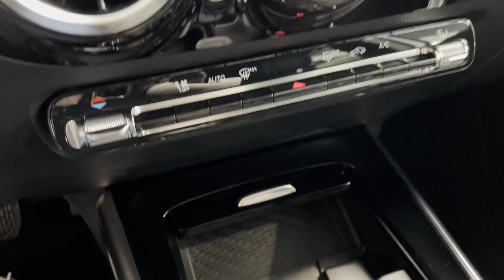20686 Mercedes-Benz GLA 200 Progressive elektr.Heckklappe Kamera LED